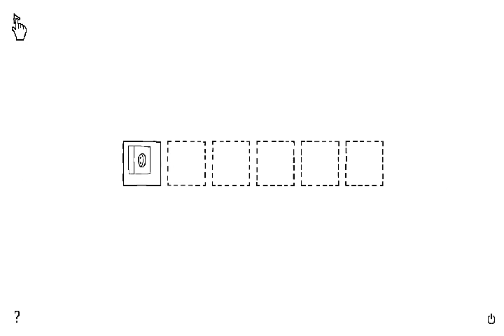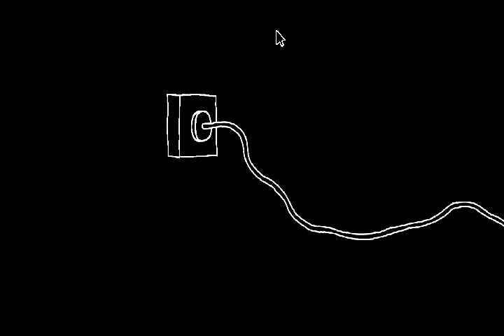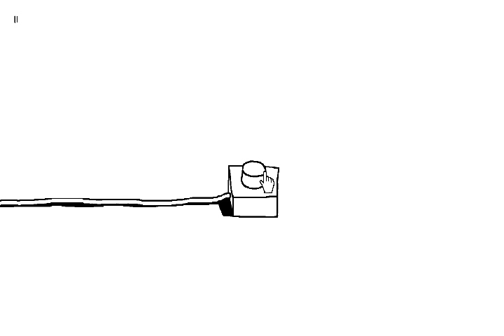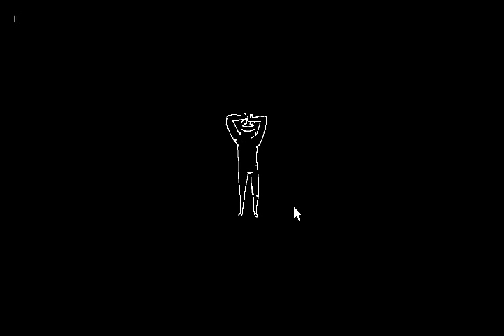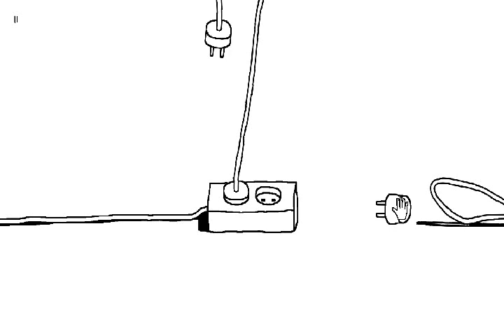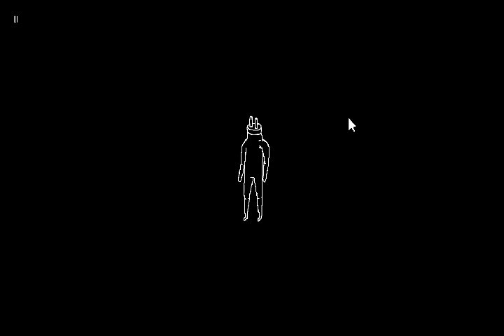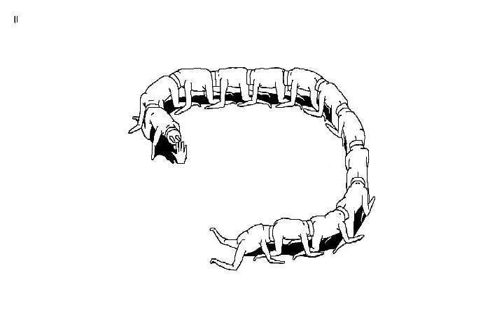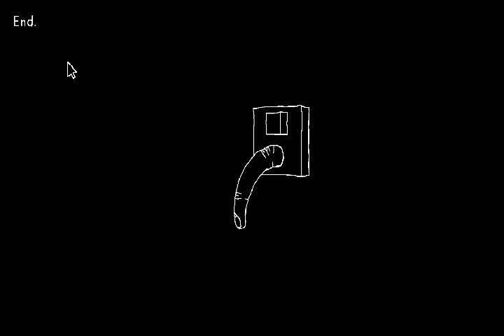Let's Dive Into Plug and Play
Also, I got this one in the Steam Summer sale, not  from a discount coupon like normal. I have a bit of a backlog of such games I plan on mixing into the Let's Dive Into Series.